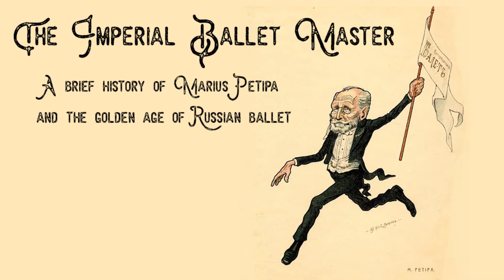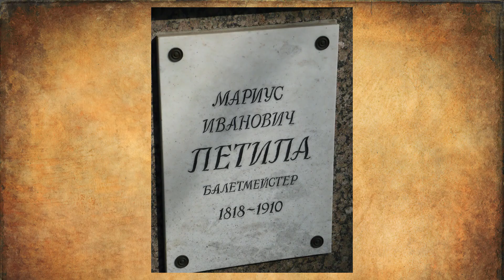The Imperial Ballet Master: Marius Petipa and the golden age of Russian Ballet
A look into the life and legacy of Marius Petipa, most known for his work with the Imperial Ballet of St. Petersburg.